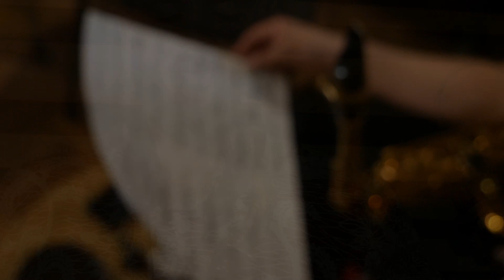Through Gravity by Oleg Bogod / David Digilov Alto Sax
Through Gravity for Alto Sax Solo
Composer, Oleg Bogod
Performer, David Digilov
Sound & Video, Yuval Amit